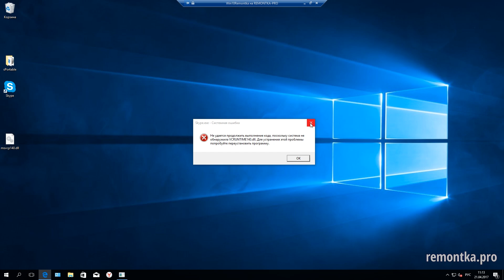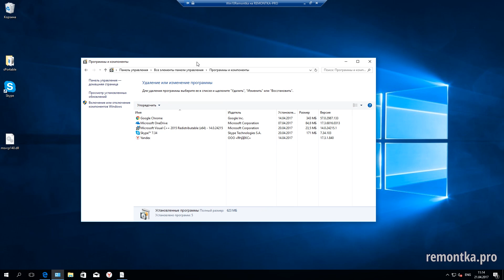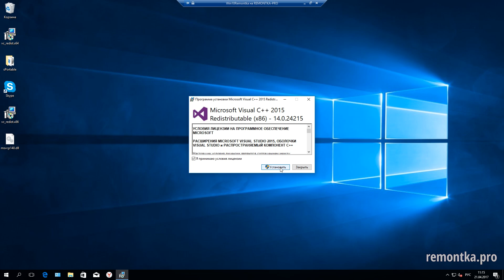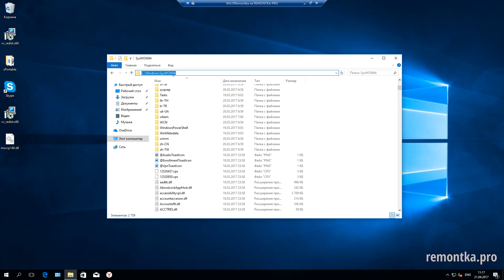Как скачать msvcp140.dll и исправить ошибку "Запуск программы невозможен"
✅ Как исправить ошибку Запуск программы невозможен, так как msvcp140.dll отсутствует на компьютере, скачать и установить этот файл с официального сайта Майкрософт.

— Скачать распространяемый пакет Visual C++ 2015 ⬇️
👉 Задонатить каналу и сайту: